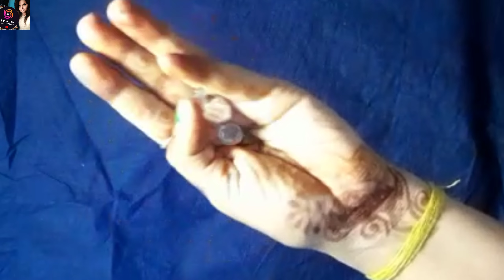New latest earrings making/Craft Stitching